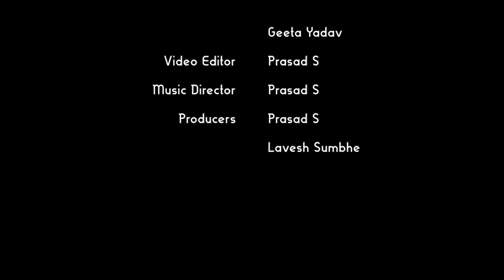Murga | Chulbula Ronnie aur Kahaani | Episode 1 | NotMarried FIlms | Animation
Chulbula Ronnie is a kid who loves telling stories that may heal you with beautiful morals.